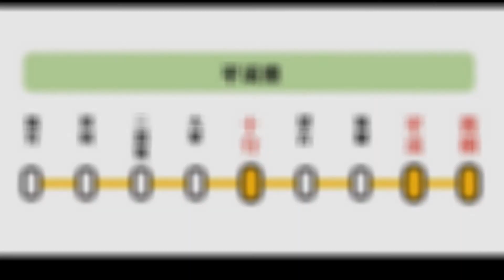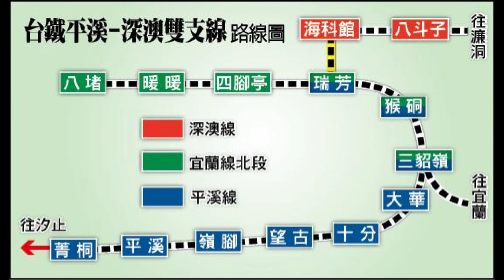2020/01/07平溪線鐵路跑透透 Scenic railroad trip in Northern Taiwan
2020/01/07平溪鐵路是台灣除了森林鐵路以外最長風景最優的旅遊鐡路,從基隆河上游山區的菁桐站出發,最終抵達北海岸的八斗子站,全程一小時10分鐘。